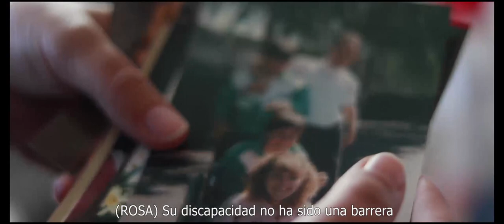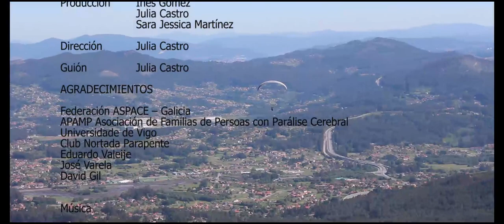Vuela alto- Festival ASPACEfilm 2017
Director: Julia Castro Diéguez
Reparto: Javier Fernández
Sinopsis: Javier Fernández es un ejemplo de lucha y superación. Con su lema "A muerte" se propone objetivos que pueden ser impensables y no se detiene hasta cumplir sus sueños. Es el poder de la libertad, sentirse libre para decidir, para sentir, para volar.